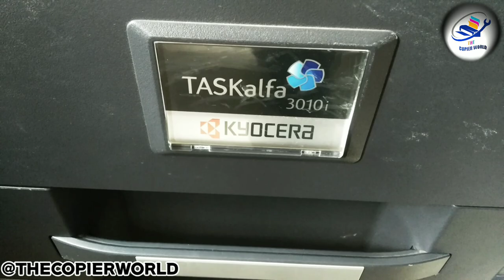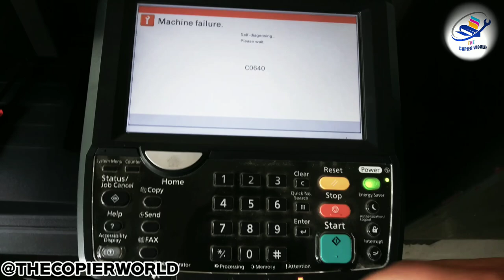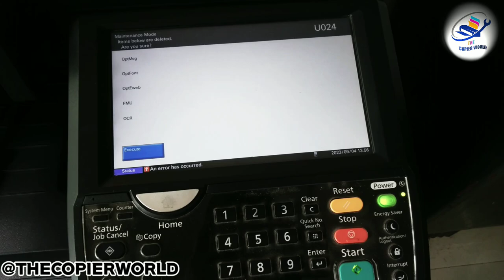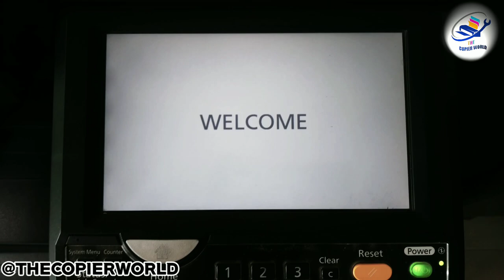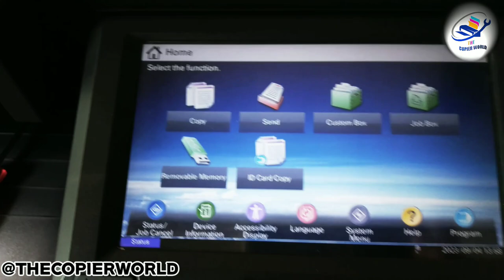How To Fix Kyocera TASKalfa Error C0640 || KYOCERA Hard Drive ERROR CODE c0640 c0660 c0670 c0870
Machine Failure : C0640

Causes: The HDD cannot be accessed properly.

Remedy: 1 (For the main unit without the HDD) Replacing the SSD When installing the 8GB HDD mistakenly, it tries to access the HDD. At that time, the error appears if the HDD is not installed in the main units . Replace with the correct 32GB SSD. SSD Replacement
                 2 (When abnormal sounds occur) Replacing the HDD The HDD is faulty. Replace the HDD when the abnormal sounds are from the HDD.
                5 Initializing the HDD The HDD storage data is faulty. Execute U024 [FULL] (HDD Format). U024 Execution
                 6 The HDD is faulty. Replace the HDD.
                 7 The main PWB is faulty. Replace the main PWB

Replacing the Kyocera Task Alfa Hard disk when the copier printer displays disk error 0640,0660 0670,0870,F000,F040.
The hard disk cannot be accessed.
0640 Hard disk error
Maintenance mode 10871087 If an error is detected after executing U024, replace the HDD.
U024 HDD formatting Description
Initializes the hard disk.
Purpose
To initialize the hard disk when replacing the hard disk after shipping.
Caution
In addition, the following settings are also initialized by initializing the hard disk.
System menu (user login administration, job accounting, address book, one-touch keys and document
box etc.), shortcuts and panel programs
When fully formatted, the following pre-installed software are removed.
Option language, PDF1.7 resource, FMU, weekly timer, color table
Method
1. Press the start key.
2. Select the item.
3. Press [Execute].
4. Press the start key to initialize the hard disk.
5. Turn the main power switch off and on. Allow more than 5 seconds between Off and On.

U989 HDD Scan disk HDD Scan disk
Description
Restores data in the hard disk by scanning the disk.
Purpose
If power is turned off while accessing to the hard disk is performed, the control information in the
hard disk drive may be damaged. Use this mode to restore the data.
Method
1. Press the start key.
2. Select [Execute].
3. Press the start key. When scanning of the disk is complete, the execution result is displayed.
4. Turn the main power switch off and on. Allow more than 5 seconds between Off and On.

Hard disk HDD Storages the image data and information of job accounting mode.

Kyocera Task Alfa 3010i/ 3500i /3510i /4500i /5500i /6500i /8000i /2550ci /2551ci /3050ci/ 3051ci /3550ci/ 3551ci /4550ci/ 4551ci/ 5550ci/ 6550ci /7550ci /FSC8600 /FSC8650/ FS-C8600 FS-C8650/3010i/3510i/3011i/3212i
4002i/5002i/6002i/3552ci
4003i/5003/5003i/300i/250i
7002i/
8002i/9002i/4500i
7003i/8003i/9003i/6525
error c0640 kyocera,Taskalfa 250ci KX error code C0640
Kyocera clear error code
,Kyocera TASKalfa error,error C0640
 Kyocera TASKalfa,
how to clear error c0640,how to fix error c0640
 kyocera,error code,RESET
,replacement,replacing,Checking,format
,how to replace,HDD DISK
,memory storage,HDD
 Scan disk,hard disk,Full format,
Firmware,Update,
photocopier,kyocera reset,service
 call,Time for Maintenance,
taskafa problem
,maintenance,service call
kyocera,print,copy,mfp
Kyocera TASKAlfa ci Reset Error Service Call
KYOCERA hard drive ERROR CODE c0640 c0660 c0670 c0870 F000 F040

Editing Tools:
1- Editing By Kinemaster
2- Thumbnail Making - Adobe Photoshop 7.0
3- Youtube Library  Music  Used - Fun Kid - Quincas Moreira.mp3
4- End Screen Make By Kinemaster
5- Voice Changer Name - Megaphone By Kinemaster